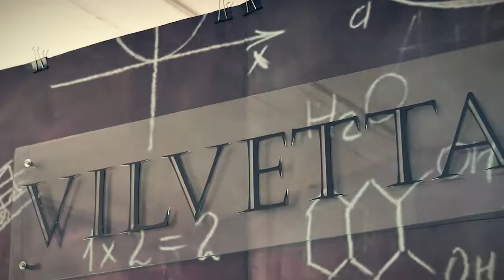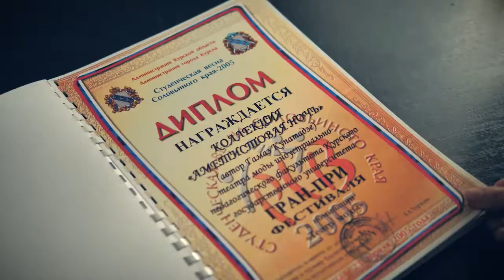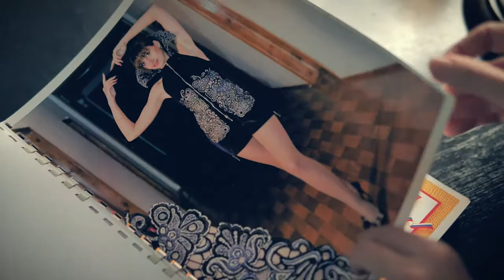«Специальный репортаж» 12.11.2020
Свой бизнес - это всегда шаг в неизвестность, ответственность, затраты. Открыть собственное дело мечтают многие, но решается далеко не каждый. Мы продолжаем рассказывать о тех, кто не побоялся рискнуть и превратил хобби в главный источник дохода. Один из таких людей - Тамаз Купатадзе, основатель производственного центра эксклюзивной одежды и школьной формы "Vilvetta". О развитии бизнеса мы поговорили с нашим героем. Смотрите новый выпуск программы "Специальный репортаж".